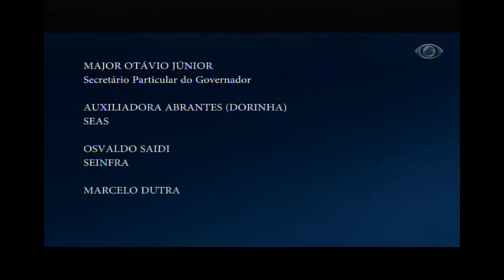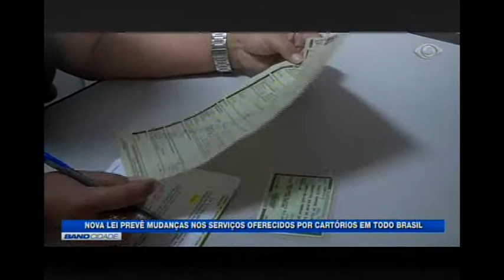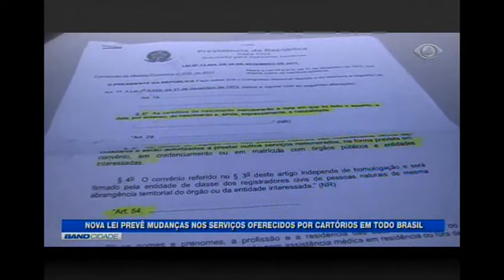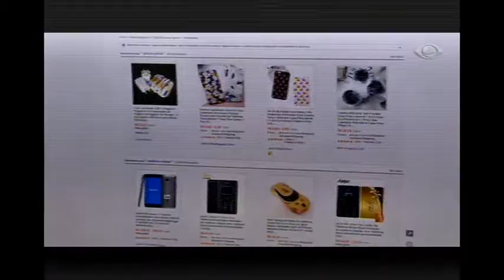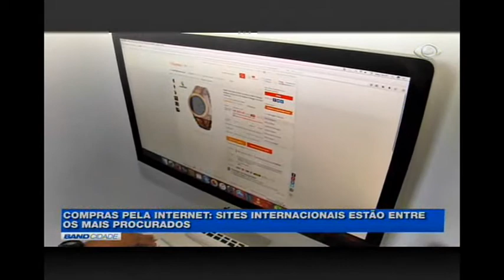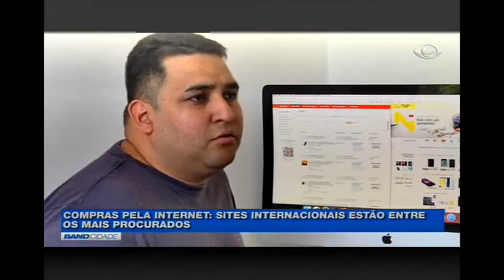BAND CIDADE 4/10/2017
• Amazonino Mendes toma posse como governador do Amazonas nesta quarta-feira em cerimônia realizada na Assembleia Legislativa do Estado.

• No palácio do governo, Amazonino foi recebido com palmas pelos servidores e entrou pela porta da frente, antes de se encaminhar para o novo gabinete.

• Polícia descobre esquema criminoso que desviou seis milhões de reais de um hospital particular de Manaus. Uma mulher foi presa.

• Prefeitura de Manaus iniciou hoje campanha de vacinação antirrábica para cães e gatos.

• Desde o dia 1º de outubro, os telefones públicos da Oi, os chamados ‘orelhões’ estão obrigados pela Anatel a realizarem chamadas locais e interurbanas para telefones fixos sem cobrar nada. A medida vale para todo amazonas e mais 14 estados.